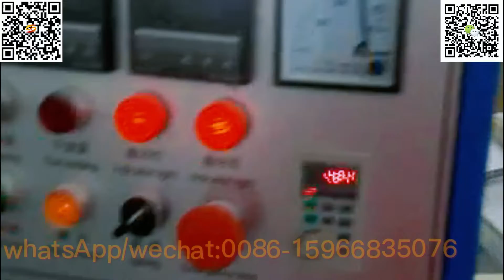pvc wpc wall panels extrusion system|pvc wall panels extrusion process|pvc wpc wall panels extruder